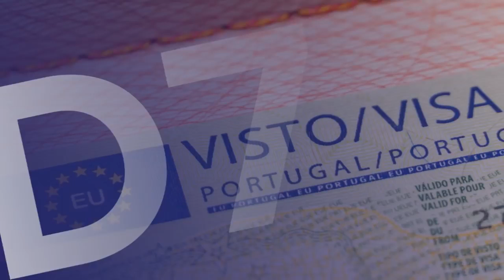Portugal's Easy D7 Work Visa Without Job And Degree For Pakistani And Indians Ur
Portugal's Easy D7 Work Visa Without Job And Degree For Pakistani And Indians Urdu_Hindi I Easy Visa

Web: 5staraviation.pk